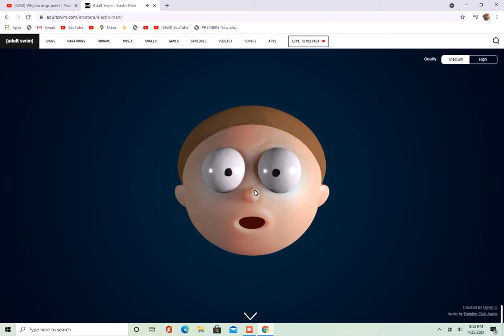Elastic Morty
Link http;//wwwElastic Man Adult Swim